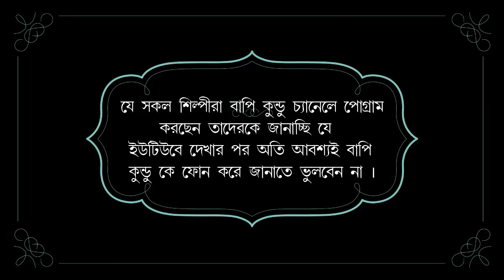504 Years Old song first on Youtube! Must watch || Bishnupriya Geeti by SHIPRA MALAKAR of Kharagpur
504 Years Old song first on Youtube! Must watch || Bishnupriya Geeti by SHIPRA MALAKAR of Kharagpur

00:00 Introduction
00:55 Song Starts